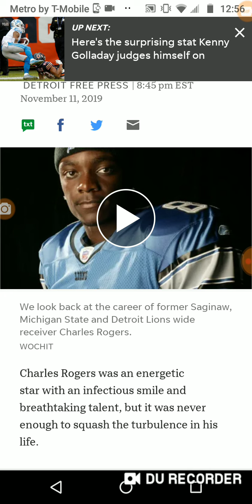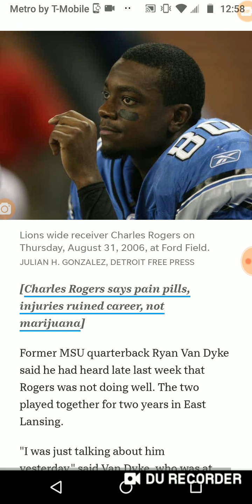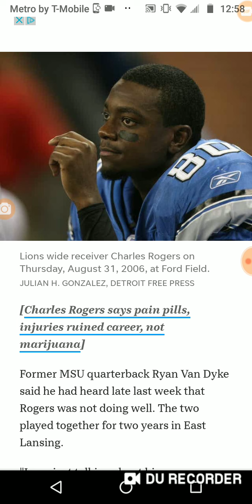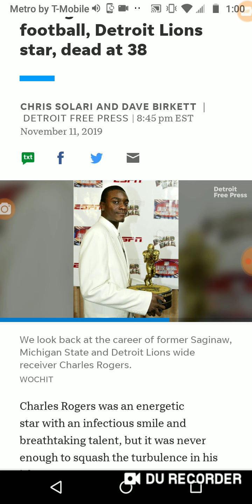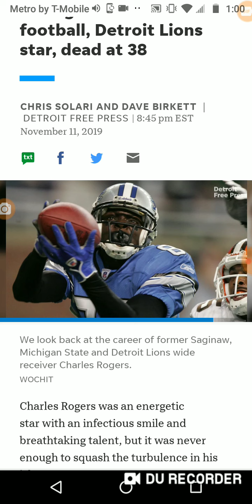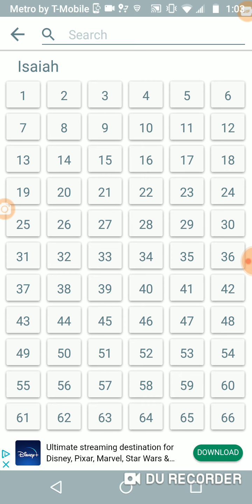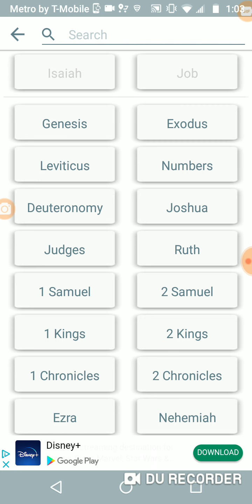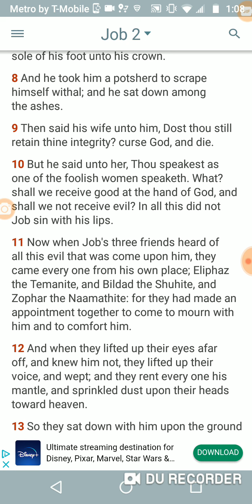Pt 1Yahawah giveth and Yahawah taketh